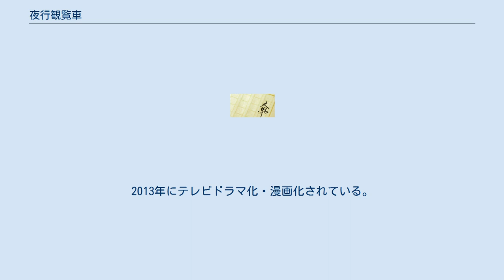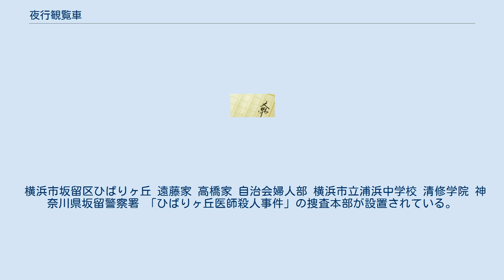夜行観覧車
『夜行観覧車』（やこうかんらんしゃ）は、湊かなえによる日本の小説。
『小説推理』に2009年8月号から2010年3月号まで連載された後、2010年6月に双葉社から単行本が刊行され、2013年1月に文庫化された。
2013年にテレビドラマ化・漫画化されている。
 4年前、分不相応だが、念願叶って憧れの高級住宅街・ひばりヶ丘に一戸建ての家を建て引っ越してきた遠藤家。
夢のような生活が始まるかに思われたが、この街は先住の婦人会が街のしきたりや近所づきあいなど全てを仕切り、妻・真弓や娘・彩花は、事あるごとに彼女たちから嫌がらせを受ける。
唯一の救いは向かいの高橋家。
妻の淳子は真弓に気取りなく接し、ひばりヶ丘の先輩として真弓たちを時に救い、家族ぐるみで遠藤家と高橋家は親しくなる。
真弓と淳子は親友のようになり、彩花は高橋家の同学年の息子・慎司に憧れを抱く。
だが、中学受験で彩花と慎司は同じ私立校を目指し、慎司は合格するも彩花は受験に失敗、この頃から両家の関係は微妙に変化していく。
 その後、この街のシンボルというべき観覧車ハーバー・アイが完成。
4年後、高橋家の夫・弘幸が自宅で何者かに襲われ、その後死亡。
直後に次男の慎司、そして妻の淳子も姿を消した。
遠藤家でも異変は悪化しており、彩花はいじめや母親・真弓の言動への苛立ちによるストレスで家庭内暴力がエスカレートしていき、夫の啓介も何かに怯えている様子である。
 遠藤家と高橋家に何が起こり、何が彼らを変えたのか。
 2013年1月18日から3月22日まで毎週金曜日22:00 - 22:54に、TBS系の「金曜ドラマ」枠で放送された。
主演は鈴木京香。
 キャッチコピーは「もう、戻れない。」。
 鈴木はこの作品でそれまで演じたことのなかった平凡な主婦を演じて評価され、第76回ザテレビジョンドラマアカデミー賞主演女優賞を受賞した。
 横浜市坂留区ひばりヶ丘 遠藤家 高橋家 自治会婦人部 横浜市立浦浜中学校 清修学院 神奈川県坂留警察署 「ひばりヶ丘医師殺人事件」の捜査本部が設置されている。
 その他 『告白（映画版）』に引き続き、木村まるみによりコミカライズされている。